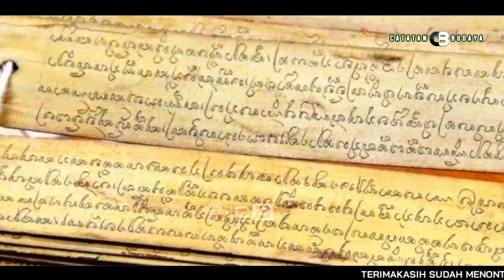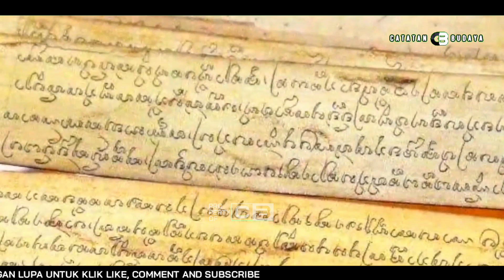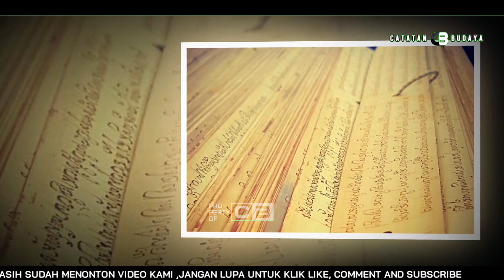Kakawin Nagarakretagama Pupuh 39 || Warisan Kejayaan Majapahit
Serat Nagarakrtagama, karya Mpu Prapanca pada tahun 1365 Masehi, menggambarkan kejayaan Kerajaan Majapahit di bawah pemerintahan Raja Hayam Wuruk. Naskah ini mencakup deskripsi kerajaan, kepemimpinan Hayam Wuruk dan Gajah Mada, upacara keagamaan, serta ekspedisi ke berbagai wilayah Nusantara. Diakui oleh UNESCO sebagai Memory of the World, Nagarakrtagama adalah warisan penting sejarah dan budaya Nusantara yang mengungkapkan luasnya pengaruh Majapahit di Asia Tenggara